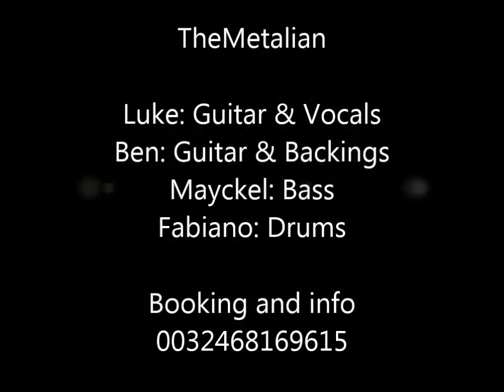TheMetalian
TheMetalian speelt heavy metal.